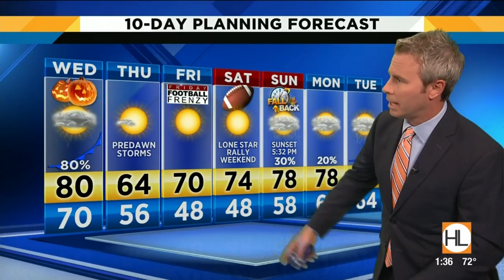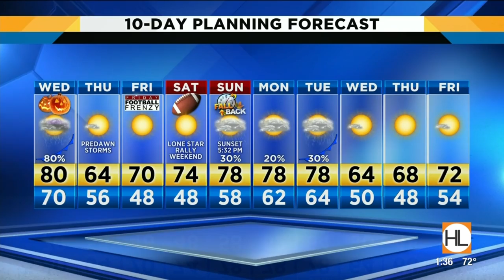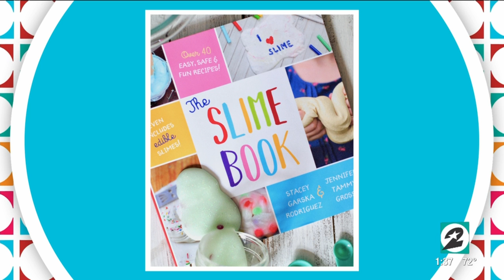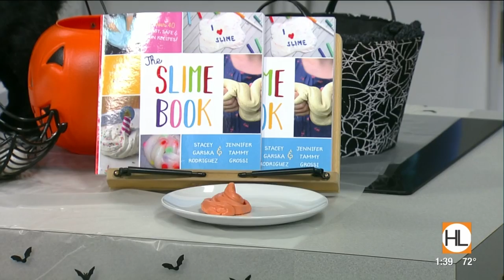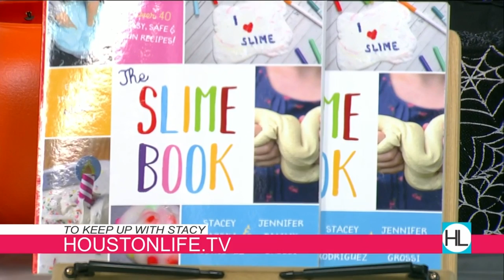A Houston Life Halloween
The Houston Life team celebrates Halloween